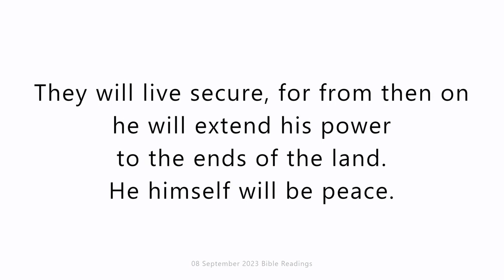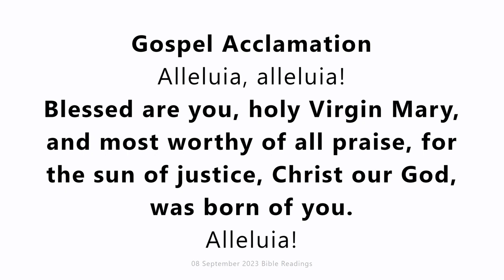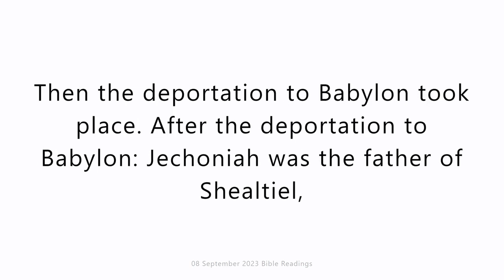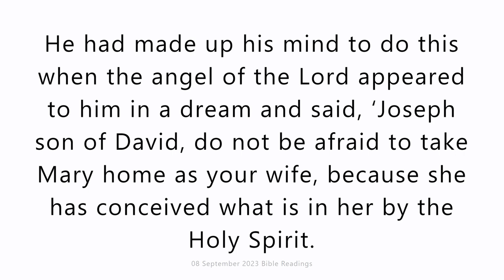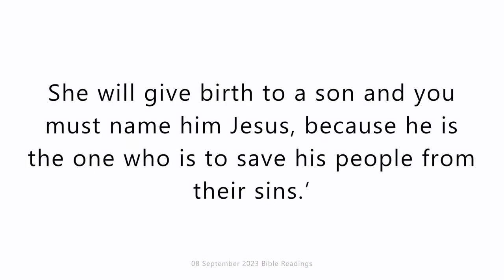Nativity of the feast of the Blessed Virgin Mary Friday 8 Spt 23 Daily Catholic Mass Bible Reading